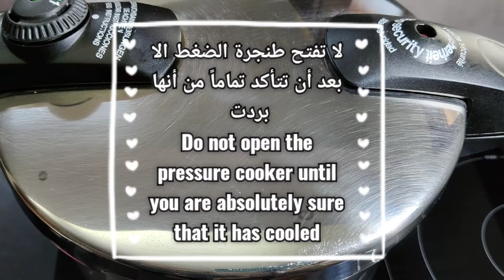Very Delicious Yemeni Rice Recipe طريقة عمل مضغوط_دجاج يمني من المطبخ اليمني،طريقة عمل الصوص البارد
المضغوط وجبة تتكون من الأرز مع الدجاج او اللحم ، تقدم في دول الخليج واليمن ، وتعد من الوجبات الرئيسية
أهم شرط لطهيها هو استخدام قدر الضغط في طهي هذه الوصفة ولذلك سميت بالمضغوط